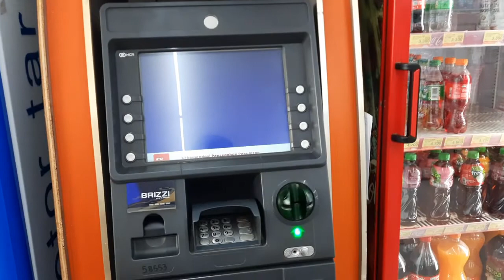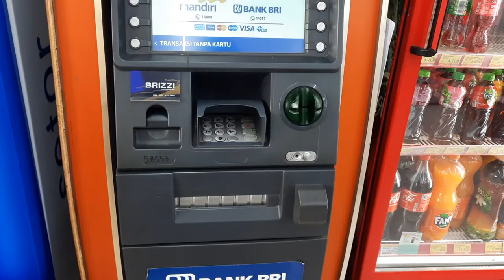atm bri indomaret RE Dinata